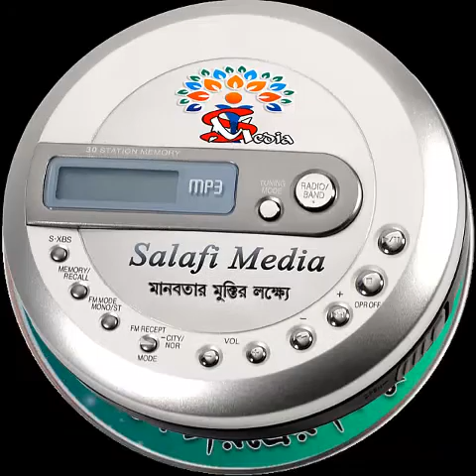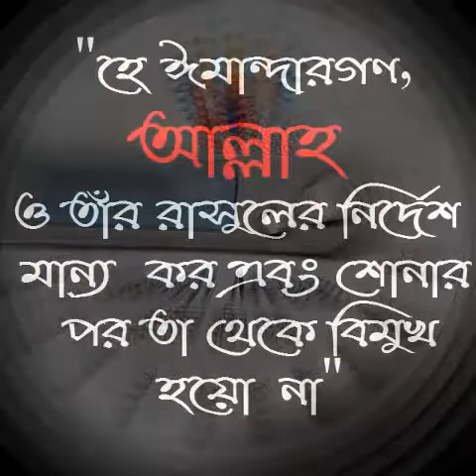উওম চরিত্রের কিছু নমুনা বিষয়ের আলোচনা bySheikh Abdul Hamid Siddiki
জুম'আর খুৎবাহ্ ১৩/১০/২০১৭ (২য় খুৎবাহ্)
উওম চরিত্রের কিছু নমুনা বিষয়ের আলোচনা.
শায়খ আব্দুল হামিদ বিন সিদ্দিক হুসাইন।

   ***যাযাকাল্লাহু খায়ের***